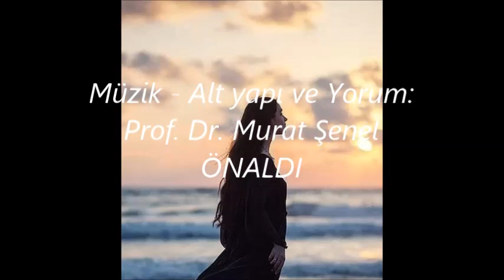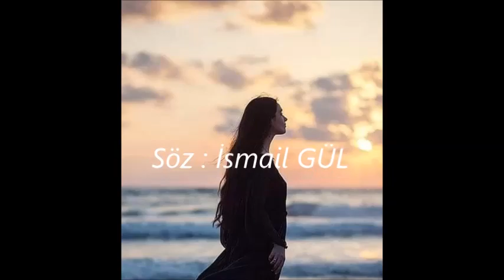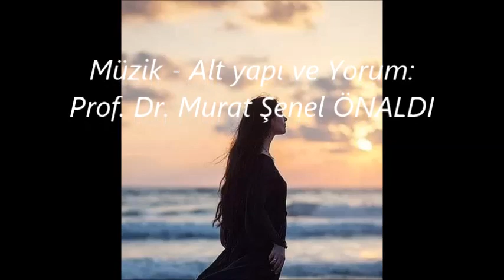ŞENEL ÖNALDI - DOST ELİNDEN YARALISIN SEN - Müzik: ŞENEL ÖNALDI - Söz: İSMAİL GÜL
DOST ELİNDEN YARALISIN SEN

                         İsmail Gül

Endamın bir başka, bakışın başka
Gözümden gönlüme akışın başka
Dumansız alevsiz yakışın başka
Söyle hangi dağın maralısın sen.

Yüreğin vefasız yâre mi kandı
Goncaydın, dalına baykuş mu kondu
Canım dediklerin ele mi döndü
Belli dost elinden yaralısın sen.

İçinde volkanlar yanarsa yansın
Gülümse görenler bahtiyar sansın
Yüzüne baksın da bahtın utansın
Benim gibi bahtı-karalısın sen.